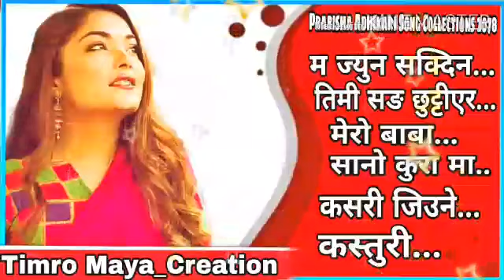PRABISHA ADHIKARI LATEST SONGS COLLECTIONS JUKEBOX 2021 | PRABISHA ADHIKARI HIT SONG |HIT SONGS 2078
Time Mark :-

00:00  Ma Jiyuna Sakdinna
05:53  Timi Sanga Chhuttiyera
11:56   Mero Baba
20:09   Sano Kurama
24:05   Kasari Jiyune
28:20   Kasturi